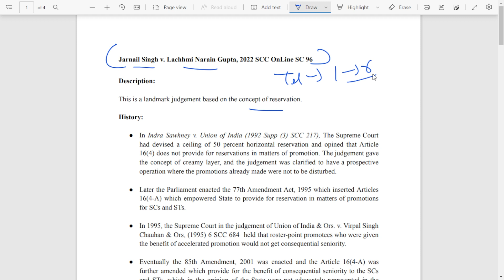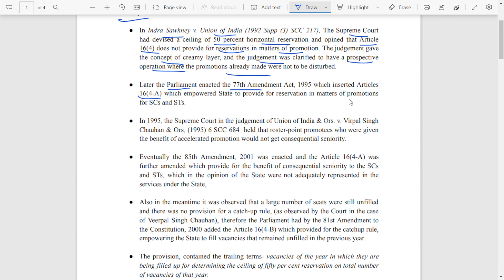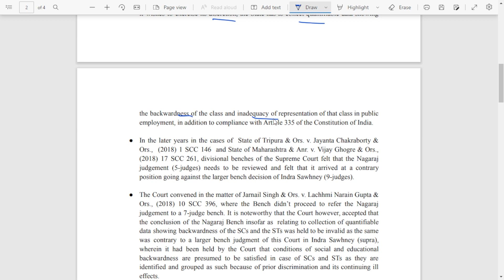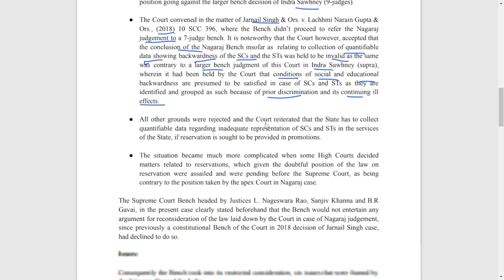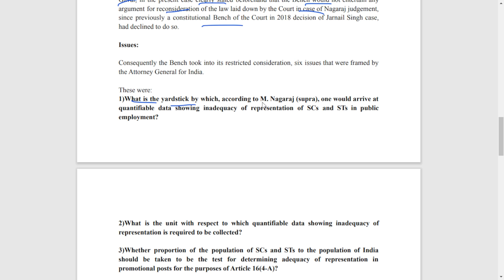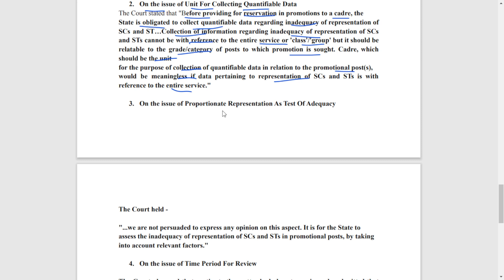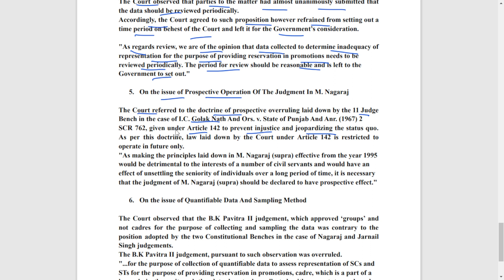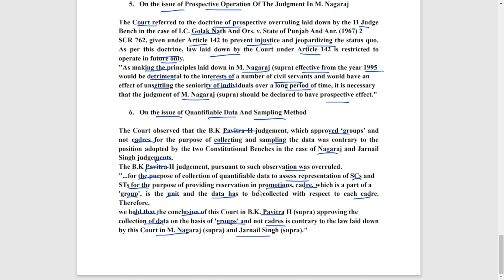Jarnail Singh v. Lachhmi Narain Gupta | CLAT PG 2022 | CLAT PG 2022 Preparation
(If you liked this lecture, enroll in this course for more lectures for all the important cases of 2022)
CLAT PG 2022 Last-Minute Preparation Course: